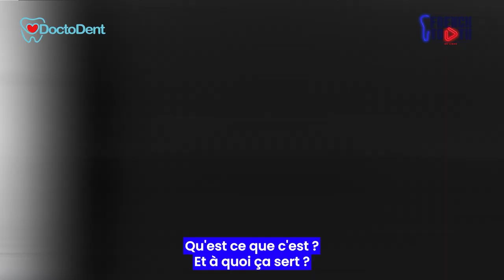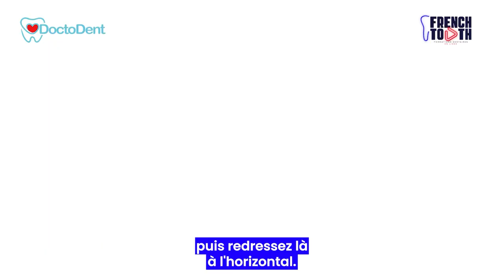Prévention hygiene brossettes inter dentaires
Prévention hygiene brossettes inter dentaires, Dentistes, chirurgiens-dentistes